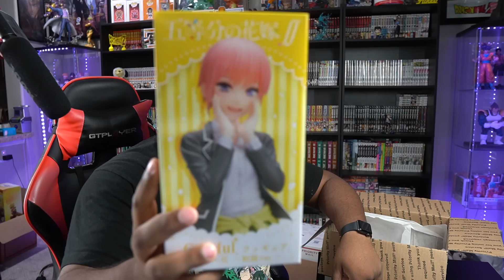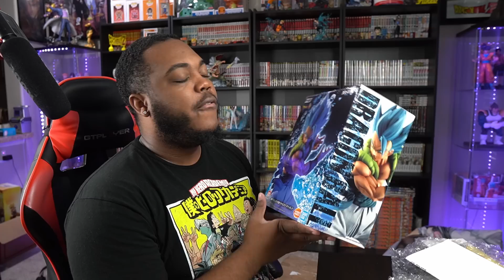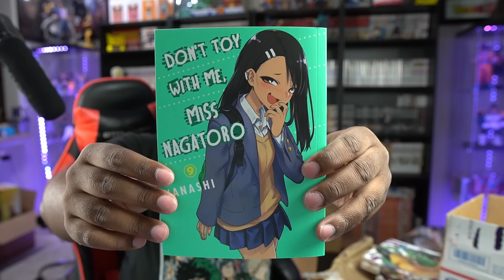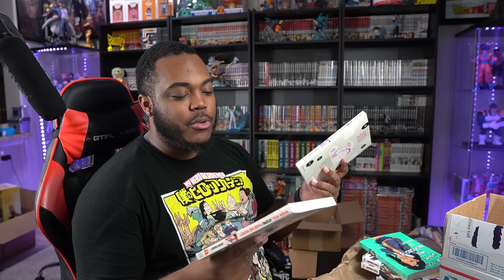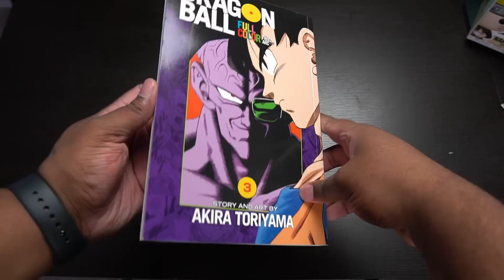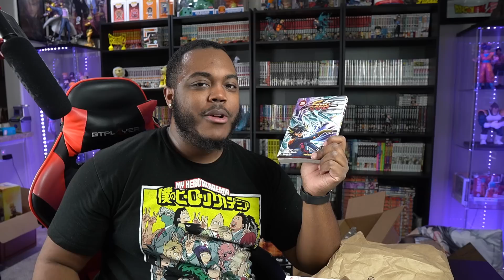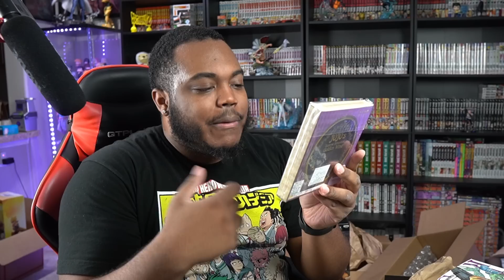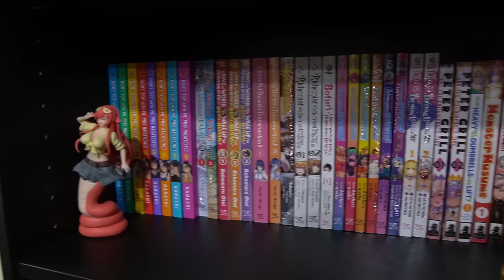I SPENT $500 ON ANIME FIGURES AND MANGA?! | $500 PopShopLive Unboxing and Haul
Welcome to my first unboxing/haul from PopShopLive!

Sellers:
- Next Door Comics
- 3DRetro
- Midtown Comics
- 1clickcollectibles
- Rosey's Kawaii Shop